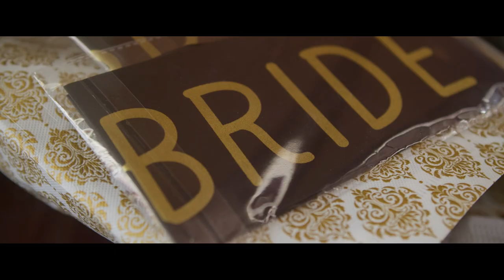Hruaia Weds Tei | Wedding Film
February 22, 2022 @Dawrpui Presbyterian Biak In

- Wayward Production
Jeremy Hauhnar
Laldampuia Hnamte
Badampuia